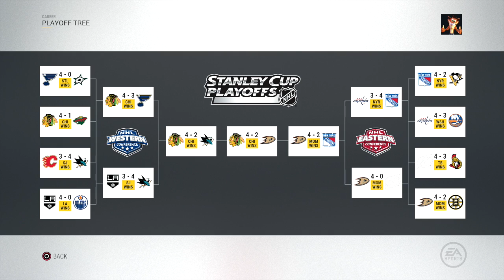CAN MY MOM'S DREAM TEAM WIN THE STANLEY CUP? FT. MY MOM | NHL 17 | ARCADE REGIMENT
Much LOVE to my mom for doing a video. 10K Mom Face Reveal! ;)

Much love to Adam Massacre for "Metalingus" cover.